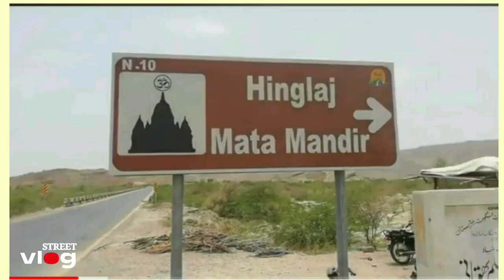पाकिस्तान में हिंदुओं का नानी मंदिर || Nani Mandir || Street vlog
Hinglaj Mata Mandir, located in Baluchistan province of Pakistan, is the 'Grandmother's Temple' for Muslims
There is a tradition that Shah Abdul Latif Bhitai came to Mata's temple in Hinglaj and called Mata Nani Maa. From that day local Muslims call Mataji as 'Nani Maata

 पाकिस्तान के बलूचिस्तान प्रांत में स्थित हिंगलाज माता मंदिर मुसलमानों के लिए 'दादी का मंदिर' है
ऐसी परंपरा है कि शाह अब्दुल लतीफ भिटाई हिंगलाज में माता के मंदिर में आए और माता को नानी मां कहा। उस दिन से स्थानीय मुस्लिम माताजी को 'नानी माँ' कहकर बुलाते हैं।

Mostly I  upploading my own Videos 📷 . Thankyou for your Support 🙏 inspiration and support my vlog .